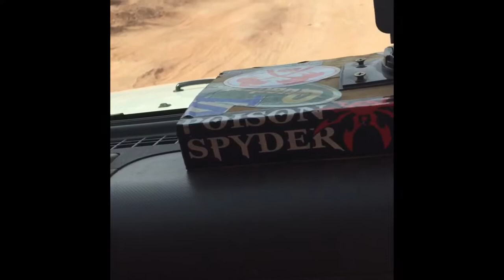Porcupine Rim Trail and Hell’s Revenge in Moab Utah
Took my son to Moab, his first time...What a great time. Hope you like the Video...Check me out on Instagram